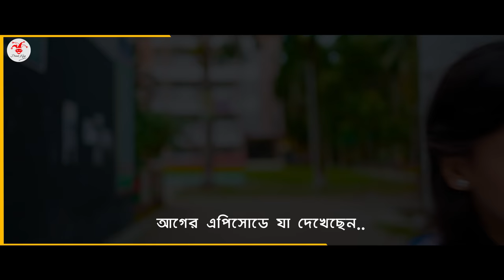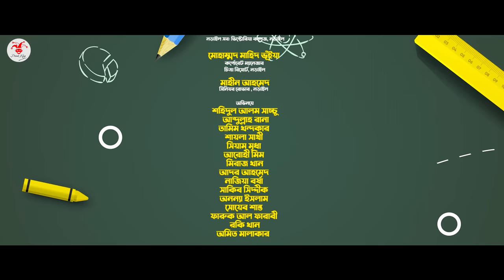SCHOOL GANG | স্কুল গ্যাং | Episode 08 | Prank King |Season 02| Drama Serial | New Bangla Natok 2022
🎥 Video Information  🎥

& Shahjalal Shanto

Assistant Direction :
Sobuj Saidur Rahman

Edit :
Sobuj Saidur Rahman

DOP Assistants :
Rahman Mahin

SHAHANARA BEGUM
Professor (Economics)

Mahin Ahmed
Senior Rover, Narail

*** ANTI-PIRACY WARNING ***

Thanks
Arthik Sazib
Prank King Entertainmentri